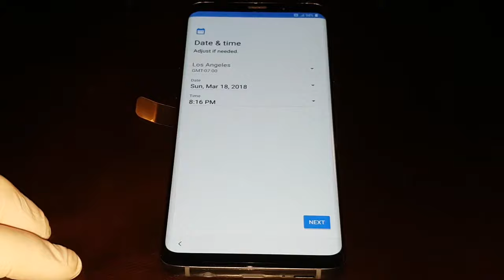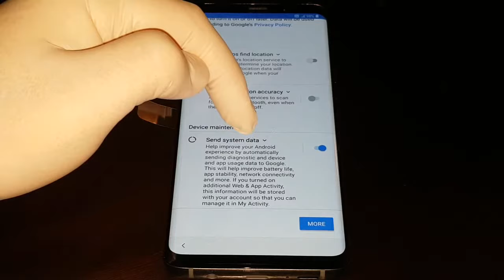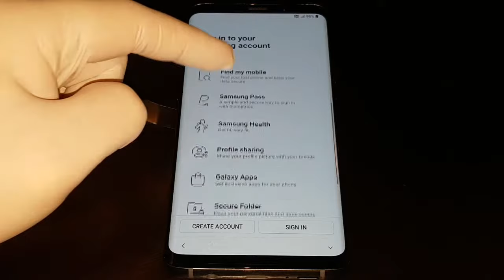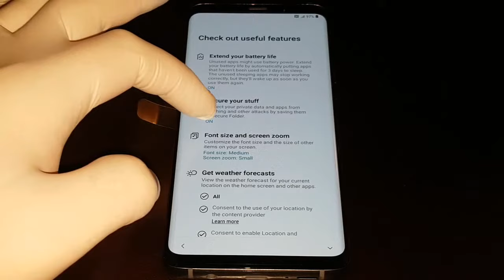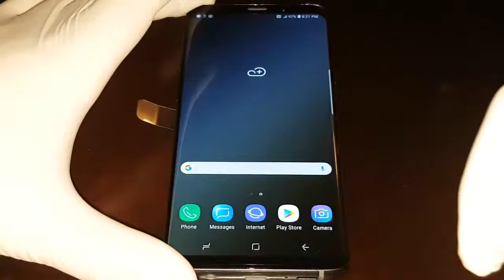HOW TO SET UP SAMSUNG GALAXY S9 + PLUS LIVE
Overview of what happens after you press the power button on the Samsung Galaxy S9 Plus. If you have the same phone you can do the same.